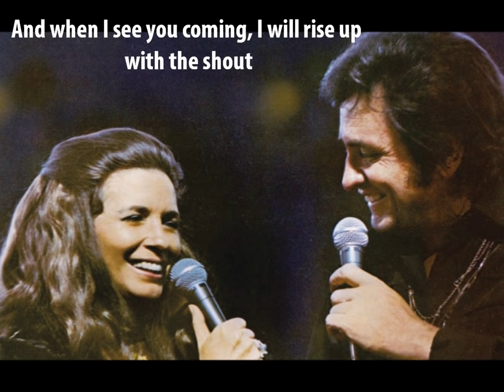Far Side Banks Of Jordan - Johnny Cash & June Carter Cash (with lyrics)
A little slideshow with pictures of June Carter Cash & Johnny Cash to the beautiful song "Far Side Banks Of Jordan".
It's one of my favorite songs - so full of hope. :-)